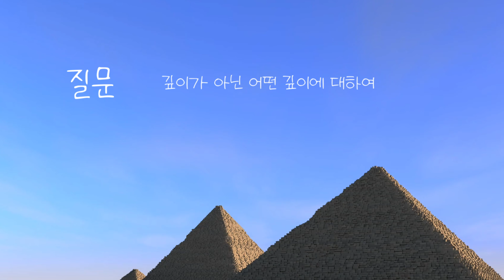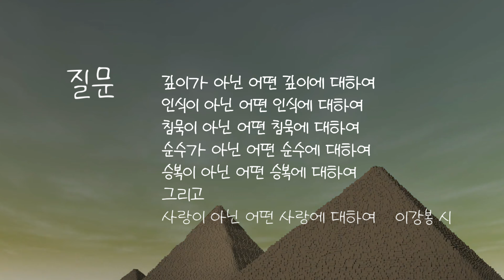질문 (Question, 이강봉 시)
질문

깊이가 아닌
어떤 깊이에 대하여

인식이 아닌
어떤 인식에 대하여

침묵이 아닌
어떤 침묵에 대하여

순수가 아닌
어떤 순수에 대하여

승복이 아닌
어떤 승복에 대하여

사랑이 아닌
어떤 사랑에 대하여

              이강봉 시
              음악 Junya Nishimura 'Hopeless Hope'